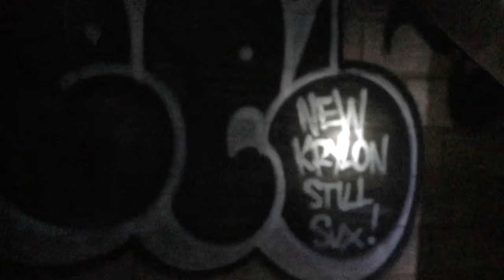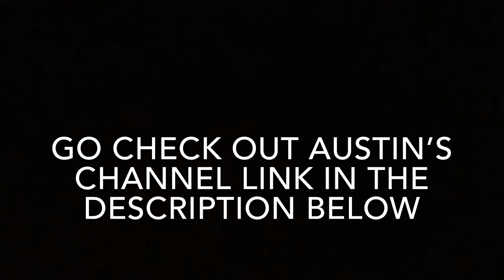Exploring An Abandoned Warehouse (Somebody Was In There!!)